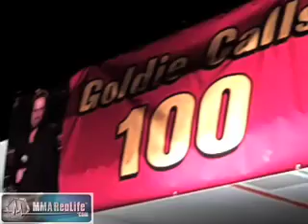Mike Goldberg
This is the beginning of Mike Goldbergs thank you speech to everyone that came to his UFC 100th Call Party.  View the Rest at MMAReaLife.com under galleries, events, Mike Goldbergs 100th Call Party. These are have to see videos, Hilarious